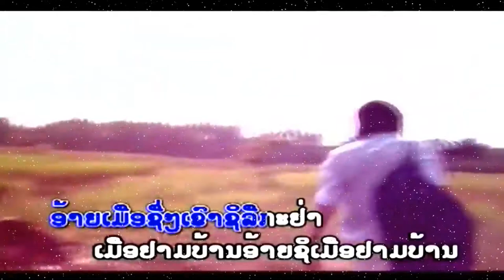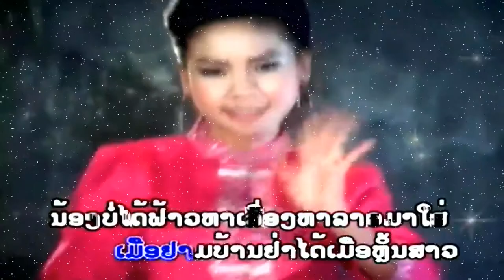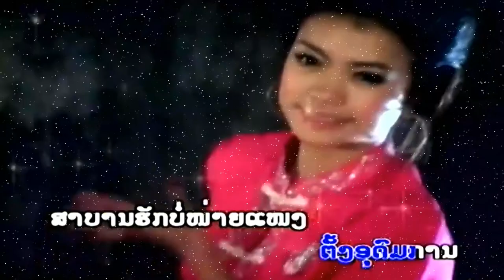ເມືອຢາມບ້ານ Muea Yarm Ban - ແກ້ວເພັດ ແດນເມືອງເໜືອ Keophet Daenmeuangneua (Lao MV)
Artist: ແກ້ວເພັດ ແດນເມືອງເໜືອ Keophet Daenmeuangneua (Lao MV)
Title: ເມືອຢາມບ້ານ Muea Yarm Ban
Hope you enjoy this Lao MV very much.Please have a good time!